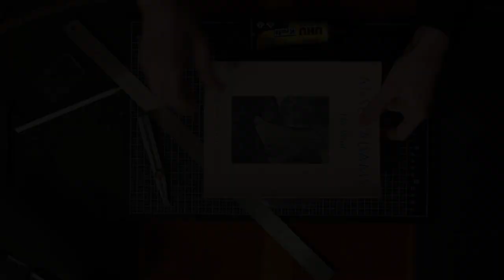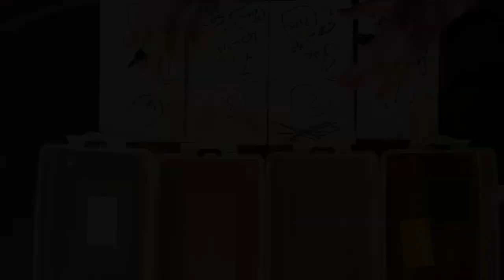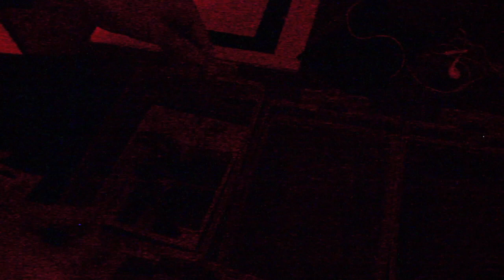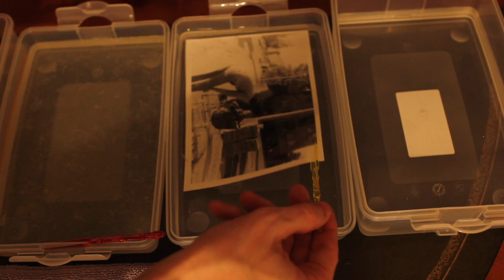Darkroom & Prints For Under 35 Bucks & Paper Exposer App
In this video you will learn what is needed for a set up darkroom and first prints for under 35 bucks and the Paper Exposer App to get the most out of your prints.